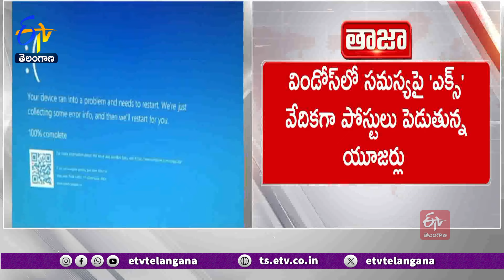Microsoft Global Outage | Airline Disruptions Worldwide | మైక్రోసాఫ్ట్ విండోస్‌ సేవలకు అంతరాయం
ప్రపంచవ్యాప్తంగా మైక్రోసాఫ్ట్ విండోస్‌ సేవలకు అంతరాయం
కొన్ని పీసీల్లో విండోస్‌-11, 10లో ఆపరేటింగ్‌ సిస్టమ్‌లో సమస్య
ప్రధానంగా మైక్రోసాఫ్ట్‌ క్లౌడ్‌ సర్వీస్‌తో నడుస్తున్న పీసీలు, ల్యాప్‌టాప్‌ల్లో ఎర్రర్‌
బ్లూ స్క్రీన్‌ ఎర్రర్‌తో పలుమార్లు రీస్టార్ట్‌ అవుతున్న పీసీలు, ల్యాప్‌టాప్‌లు
భారత్‌ సహా అమెరికా, ఆస్ట్రేలియాలో సాంకేతిక సమస్య
విండోస్‌లో సాంకేతిక సమస్య వల్ల విమాన సర్వీసులకు అంతరాయం
కొన్ని విమానాలు రద్దు చేస్తున్నట్లు అమెరికాలోని ఫ్రాంటీయర్‌ సంస్థ ప్రకటన
కొన్ని ఆన్‌లైన్‌ సర్వీసులు తాత్కాలికంగా అందుబాటులో ఉండవన్న ఆకాశ ఎయిర్‌లైన్స్  ముంబయి, దిల్లీ ఎయిర్‌పోర్టుల్లో ఆకాశ ఆన్‌లైన్‌ సర్వీసులకు అంతరాయం  ఆన్‌లైన్‌ సర్వీసుల్లో అంతరాయం కలుగుతుందన్న ఇండిగో, స్పైస్‌జెట్‌  విండోస్‌లో సమస్యపై 'ఎక్స్‌' వేదికగా పోస్టులు పెడుతున్న యూజర్లు
విండోస్‌లో సమస్య కారణంగా హైదరాబాద్‌లో నిలిచిన విమాన సర్వీసులు
బ్లూ స్క్రీన్‌ ఎర్రర్‌పై స్పందించిన మైక్రోసాఫ్ట్‌ అతి త్వరలో సమస్యను పరిష్కరిస్తామని మైక్రోసాఫ్ట్‌ ట్వీట్‌